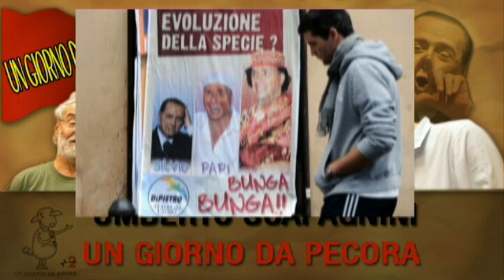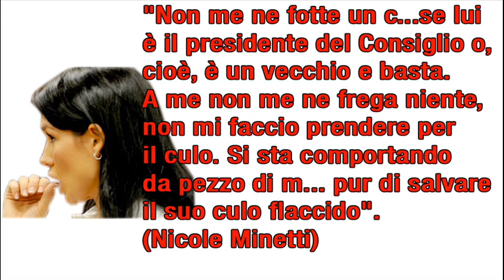"Berlusconi a letto è valido" (Scapagnini) - Un giorno da pecora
Ospite della trasmissione radiofonica "Un giorno da pecora", su radiodue, Umberto Scapagnini, deputato del Pdl ed ex medico del Premier, fa le solite apologie del divo Silvio, soffermandosi sulla vita sessuale del premier. "Per come me lo ricordo, e non è tantissimo che non lo vedo, vi dico che Berlusconi a letto è uno valido".  E alla domanda di Sabelli Fioretti ("Ma Berlusconi è un tipo da sveltina?"), Scapagnini risponde: "Dipende, per me la sveltina media era tre quarti d'ora, ma lui  è capace di fare ancora di più".